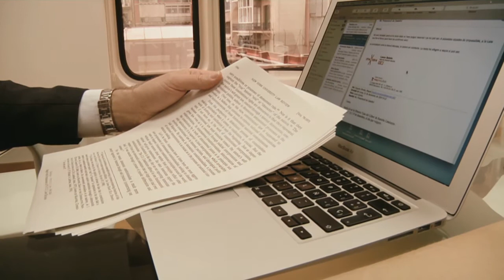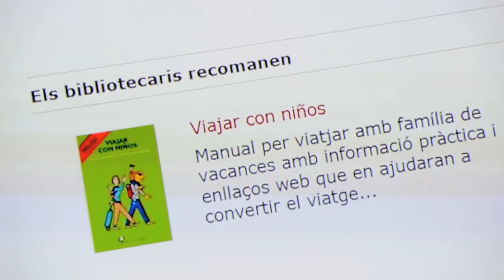Prestatge virtual de Turisme: Miquel Calçada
L'aventura de viatjar de la mà d'en Miquel Calçada. Ens explica com prepara els seus viatges, que s'enduu a la maleta i ens aconsella tenir un  esperit obert i ulls clars i nets per veure el que el món ens pot ensenyar.